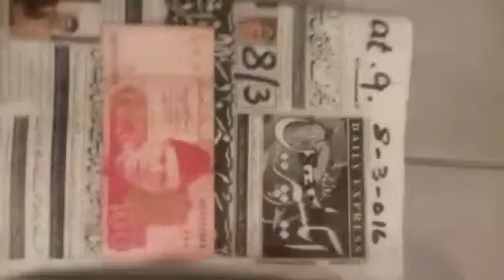19 March 2016